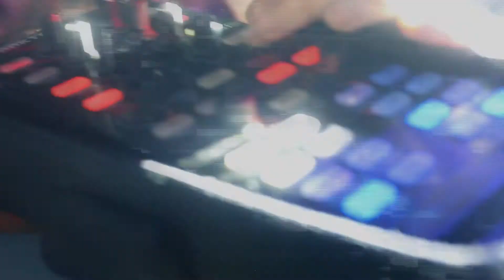Ninja Kore - Semana Académica de Mação 2017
Music video of Ninja Kore DJ Set live performance at Semana Académica de Mação 2017.

Filmed & edited by Mike The Axe